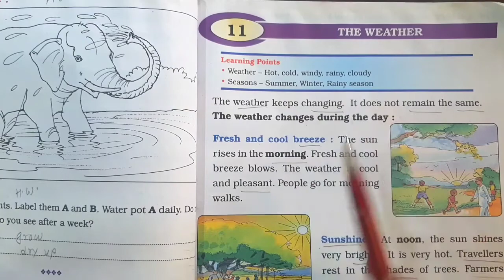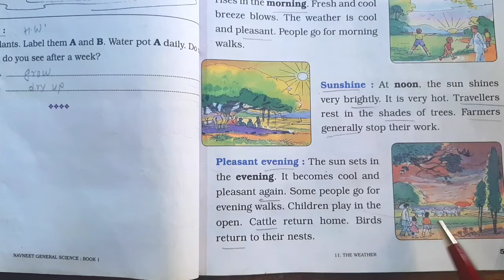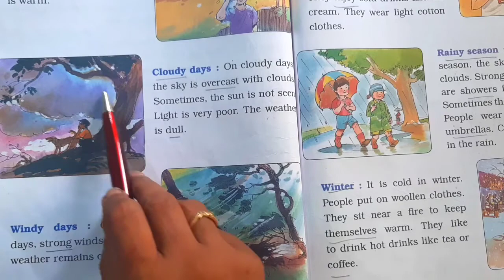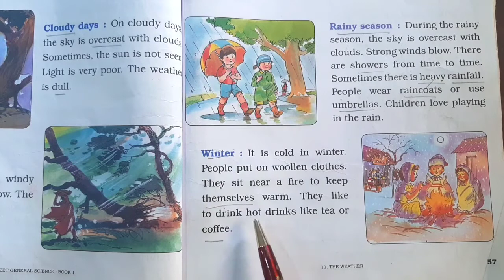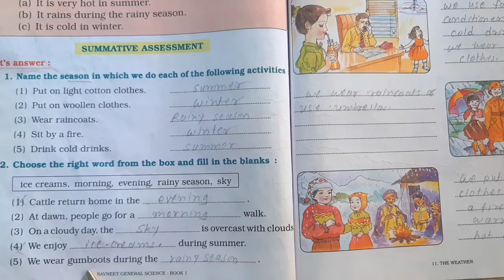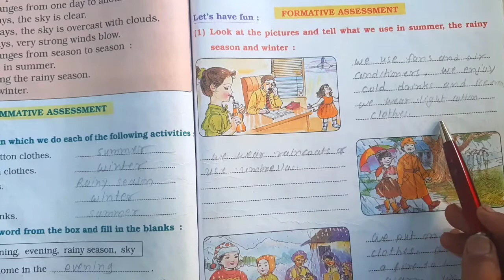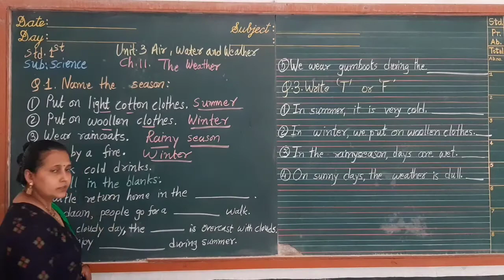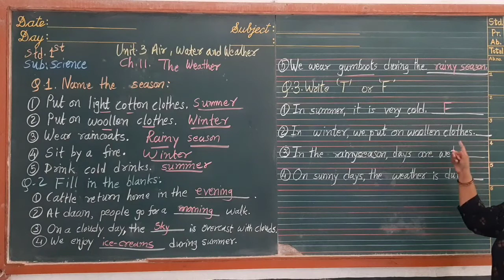THE WEATHER|CLASS 1|SCIENCE|UNIT 3|CHAPTER 11|THE EXCELLENT ENGLISH MEDIUM SCHOOL,VAHERA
THE EXCELLENT ENGLISH MEDIUM SCHOOL,VAHERA

STD- 1

SUB- SCIENCE

UNIT- 3.  AIR,WATER AND WEATHER

CHAPTER- 11. THE WEATHER